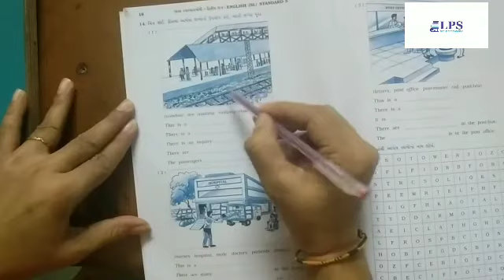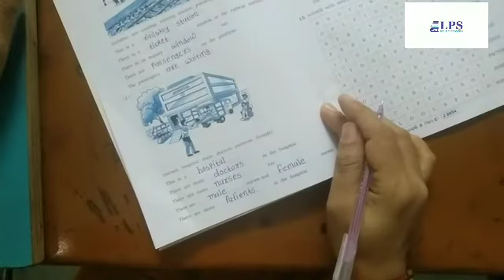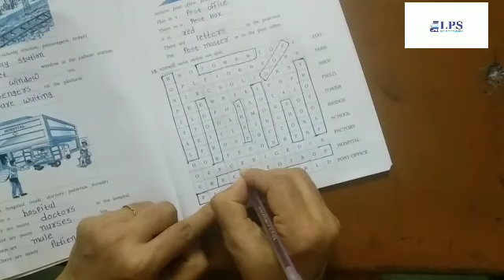ધોરણ ૫ અંગ્રેજી યુનિટ ૩ ૨૨.૦૧.૨૦૨૨